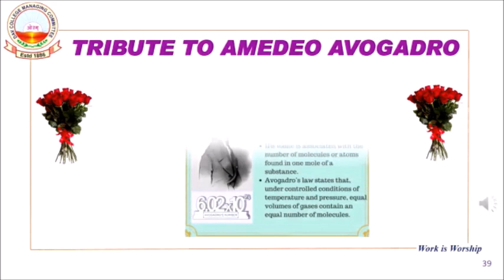INTERNATIONAL MOLE DAY 2021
DAV PUBLIC SCHOOL CHANDRASEKHARPUR BHUBANESWAR-21